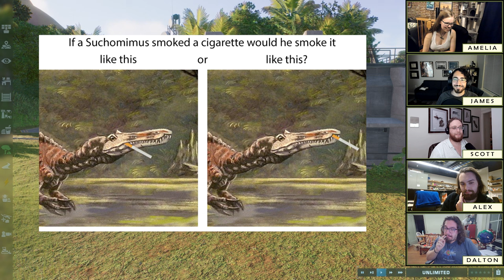WHY THE LONG FACE? | Paleontologists rank SUCHOMIMUS in Jurassic World: Evolution 2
Finally, a palate-cleanser to make up for the ungodly abomination that is the Jurassic World Sinoceratops. This time around, we have one of the most beautiful theropod dinosaurs in the entire game - Suchomimus (or if you prefer, Cristatusaurus) tenerensis, the crocodile mimic of the Tenere Desert! This long-snouted fish-eater is a spinosaur, the same group that includes Baryonyx and Spinosaurus, and is one of the most famous and spectacular discoveries of University of Chicago paleontologist Paul Sereno. These animals are the subjects of a LOT of debate, which we try (and sometimes fail) to save for future videos. But watch our video here to see your five favorite paleontologists react to and rank this beautiful creature in this week's episode of the Skeleton Crew!

00:00:00 Intros and Commiseration
00:02:12 SPECIAL ANNOUNCEMENT!
00:05:24 I Bet You Weren't Expecting to Learn about Linguistics Today
00:12:13 What That Tongue Do?
00:25:11 Watch out for Deer & Tell your Folks I Says Hi
00:30:03 What's a Succ and Why is it Wet
00:51:25 A Comparison of God's Favorite Spine to His Most Cursed
00:58:27 Mimic this, Nerd
01:09:46 RANKING
01:19:19 SPIN! THAT! WHEEL! (& huge THANK YOU to patrons!!)